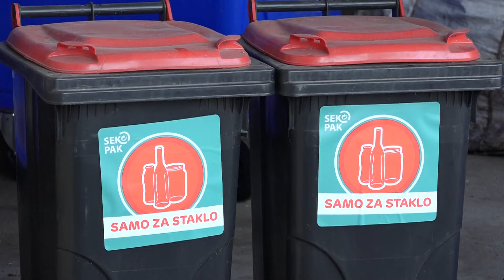Deponija izazova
JKP VIDRAK VALJEVO